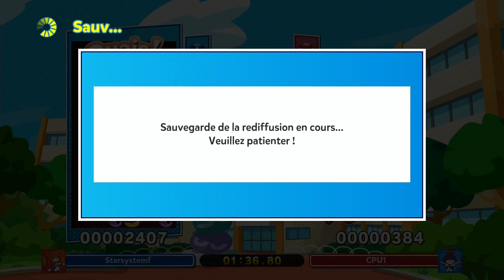Puyo Puyo Tetris 2 PS5 Gameplay Début Mode histoire